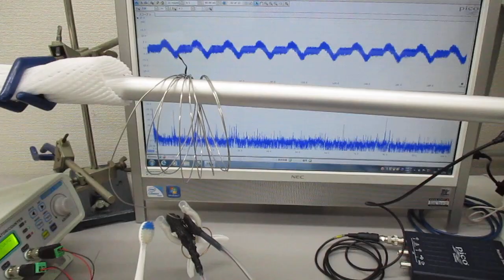低周波の共振現象と、高周波の非線形現象をコントロールする技術 ultrasonic-labo